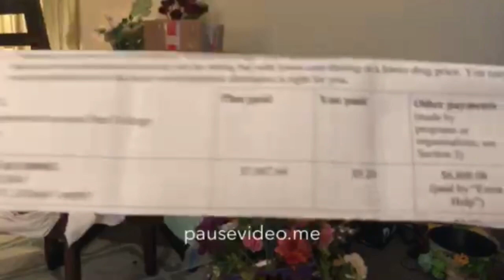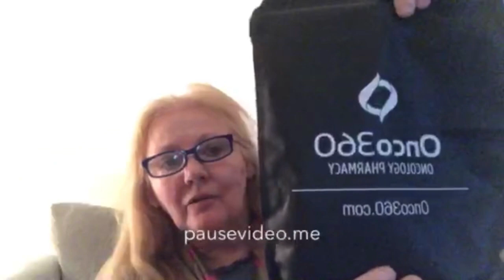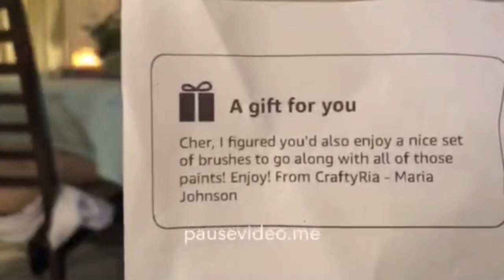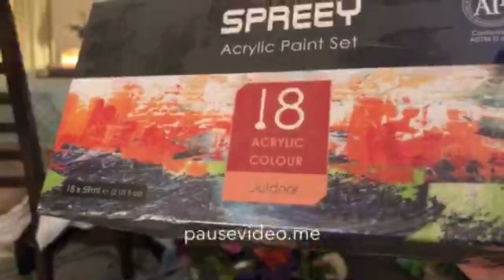CRAFTY RIA FRIEND MAIL!♥️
I received such a surprise over the last two days from Maria. She is such a giving person. Would love to share with you what she sent me. I will certainly make good use of her gift.